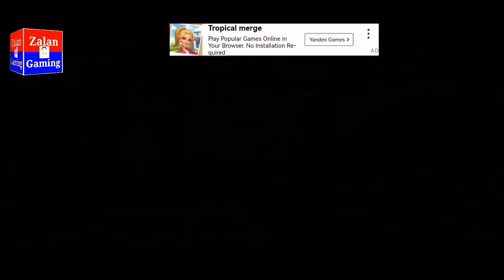fighting game video || karate fighting video || Zalan gaming | 2022